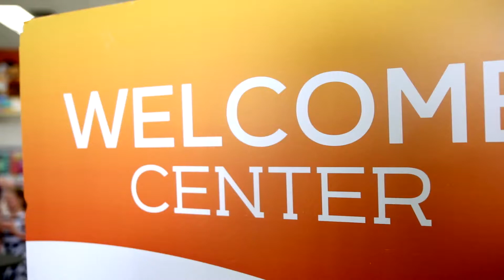Gather, Grow, & Go with Bay Cities Fellowship!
After you take a look at one of our Sunday worship gatherings, please consider connecting with us by filling out an online connection card.